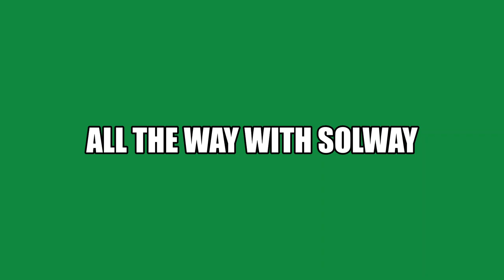All the way with Solway